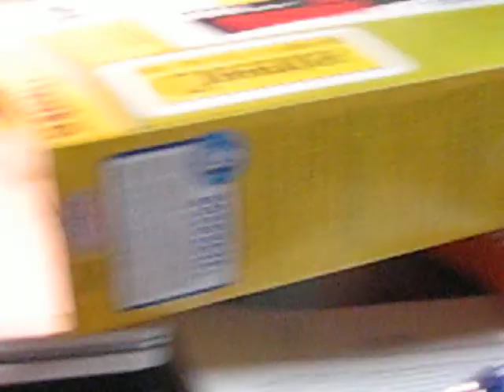Worst Rube Goldberg Machine Ever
Rob spent four hours making this.